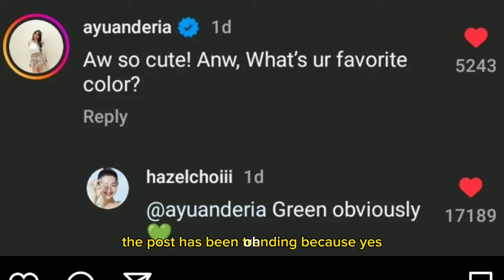Lee Gwan Hee Surprised Choi Hye Seon With a bouquet Of flower And Cake